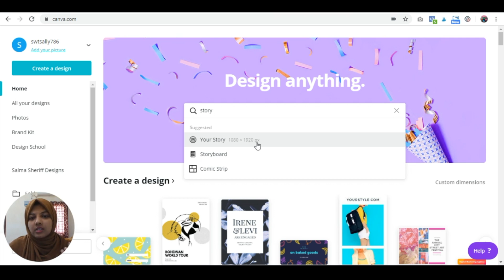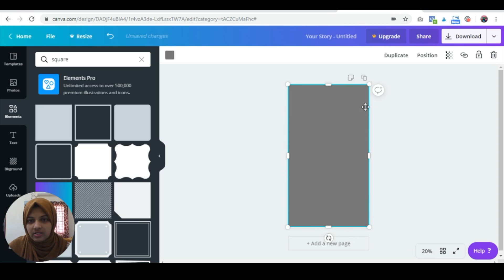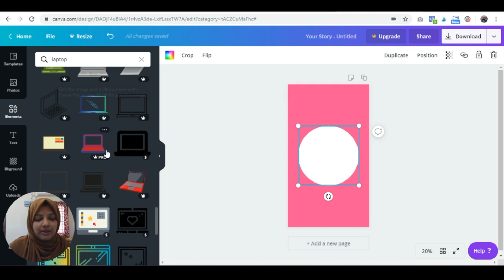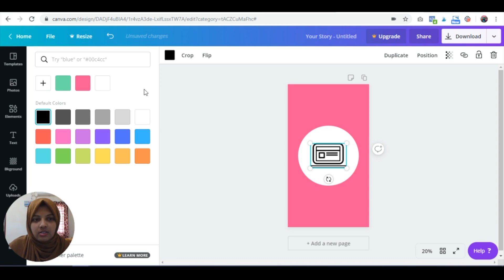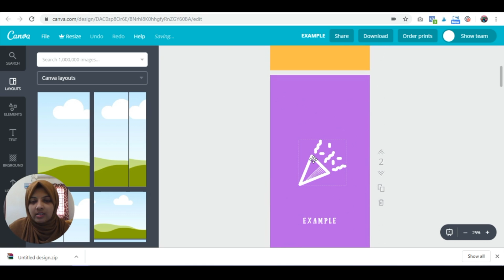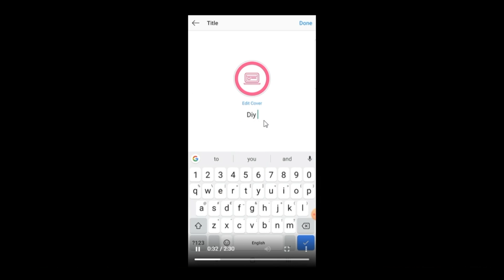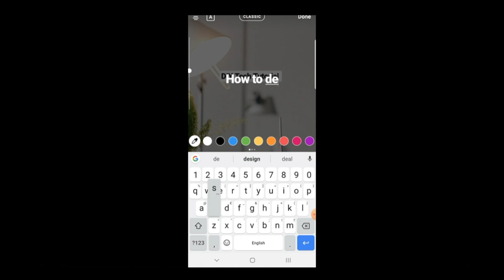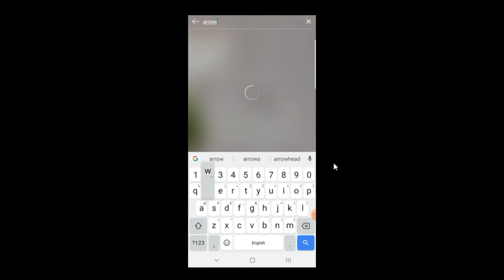How to Create Instagram Story Highlight Icons - Design Branded Stories Highlight Icons using Canva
How to Create Instagram Story Highlight Icons - Custom Branded Highlight Icons using Canva